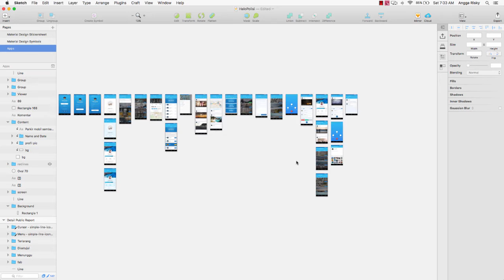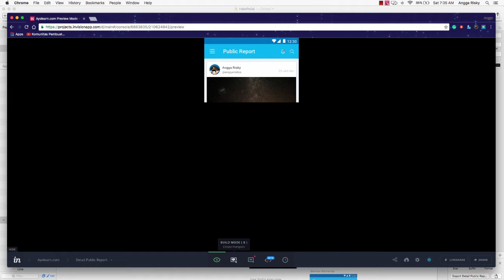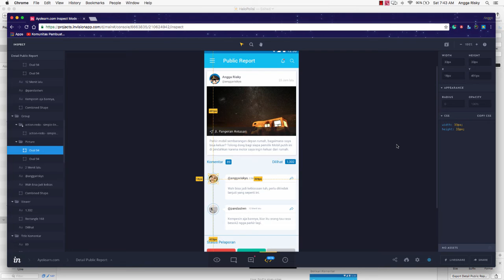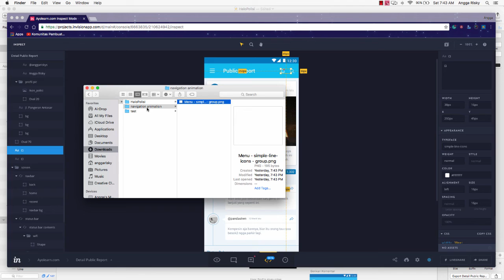Inspect from Invision makes better for Designer and Developer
Introducing the Inspect for designer and developer to finish their project easily and quickly.

1. It's free (you just need the google mail account)
2. Up to date (every my videos in your mail)
3. Help me to grow up this channel